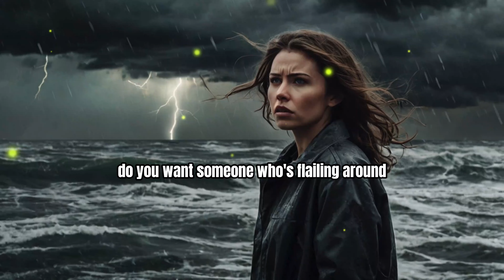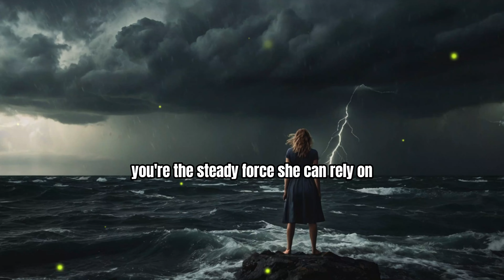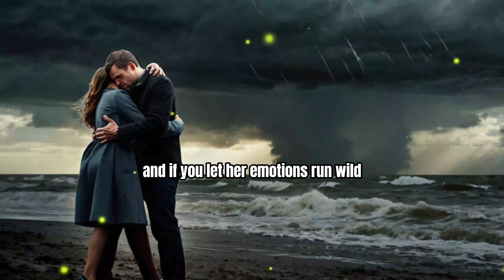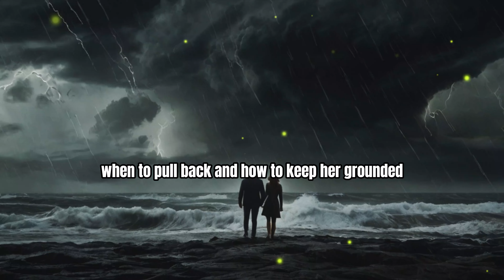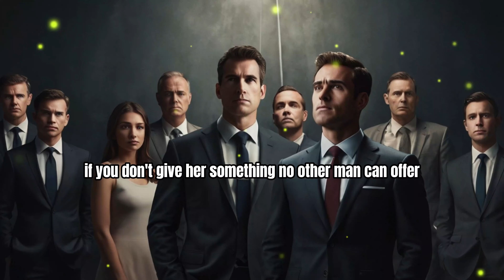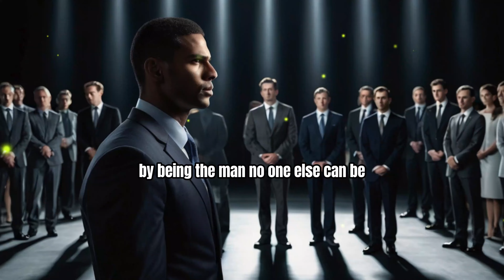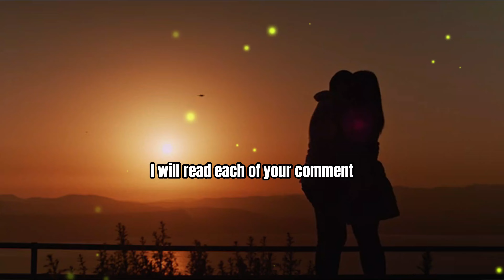This Technique Will Help You Own Any Woman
Are you ready to unlock the secrets to capturing any woman's heart? In this video, we dive deep into a powerful technique that will change the way you approach relationships forever!

👩‍❤️‍👨 Whether you’re struggling to connect with women or simply want to enhance your skills, this method is designed to give you the confidence and insight you need to truly understand and connect with the women in your life.

💡 What You’ll Learn:

The psychology behind attraction
Key traits that make you irresistible
Practical tips for meaningful conversations
How to create emotional connections
Real-life examples to illustrate the technique
🔥 Don't miss out on this chance to transform your dating life!

✨ Join the conversation in the comments below! What techniques have worked for you?